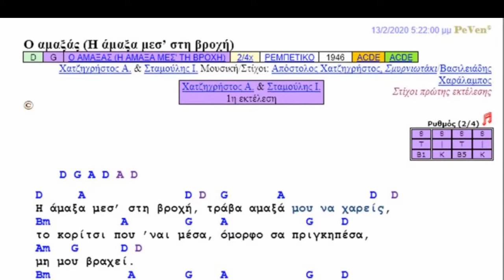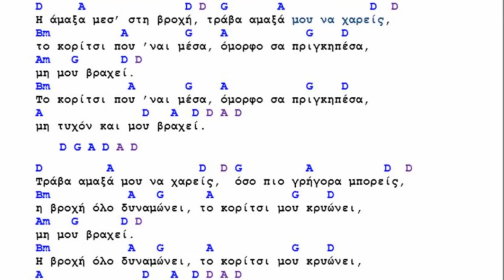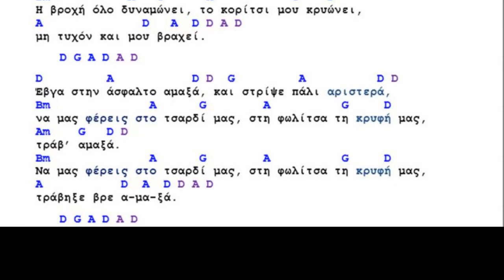Ο αμαξάς (Η άμαξα μεσ΄ στη βροχή)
Ηχογράφηση 28/8/2022
Μπουζούκι & φωνή: Νίκος Παπάζογλου
Κιθάρα & φωνή: Πέτρος Βένερης

1η εκτέλεση (1946): Χατζηχρήστος Α. & Σταμούλης Ι.
Μουσική/Στίχοι: Απόστολος Χατζηχρήστος, Σμυρνιωτάκι/Βασιλειάδης Χαράλαμπος